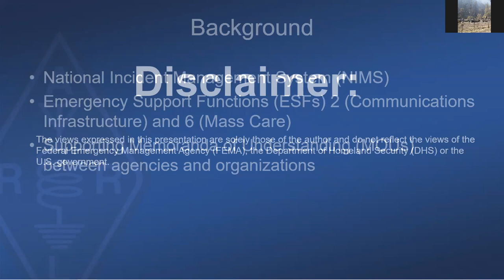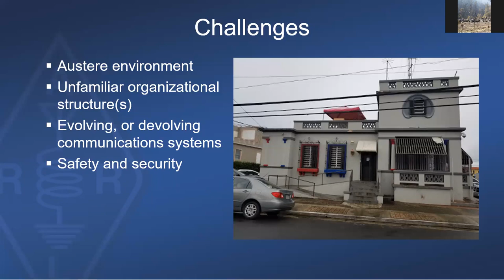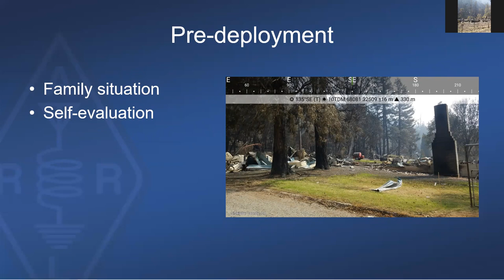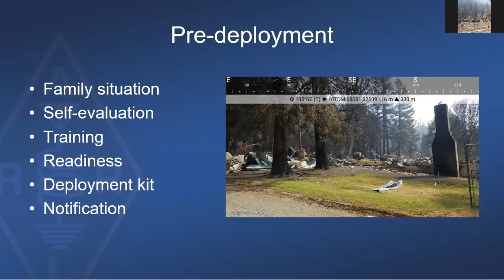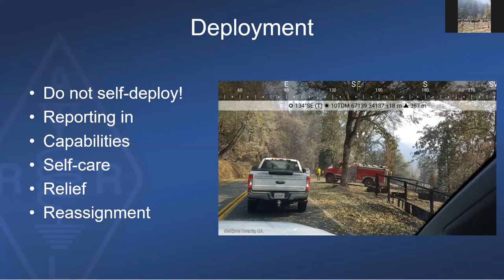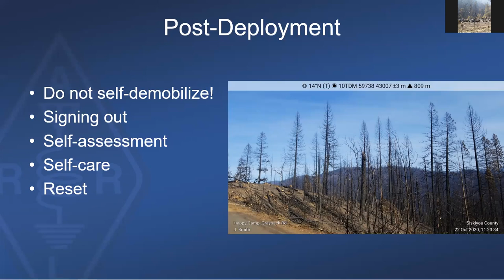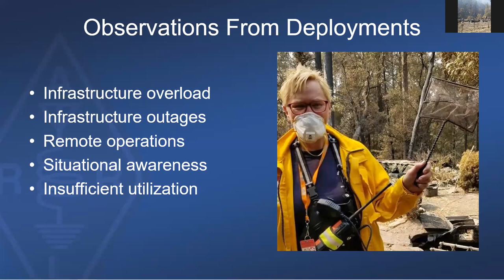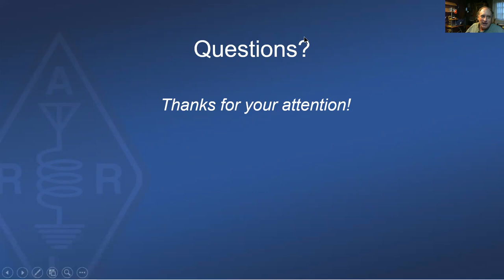Disaster Deployments - Jack Smith, KE4LWT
What to expect if you are deployed as part of a disaster response as a ham radio operator.